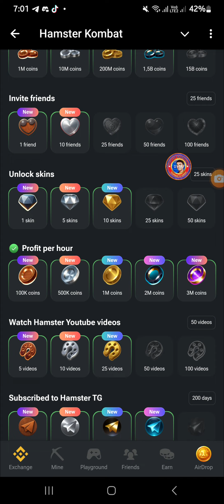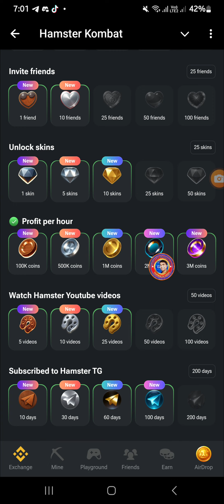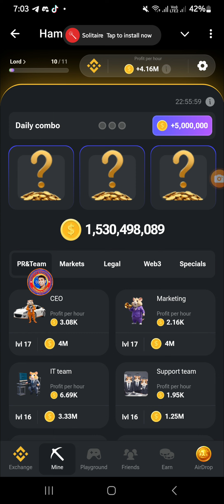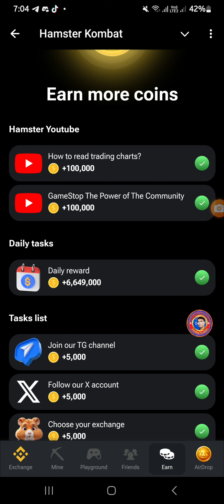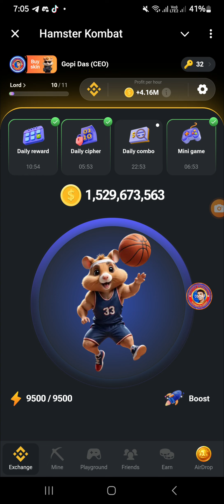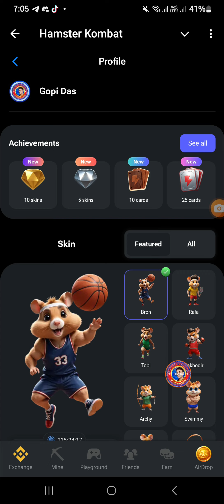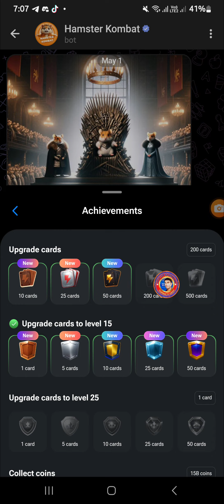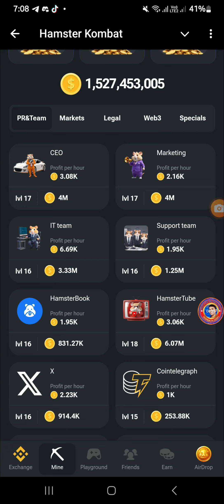Hamster Kombat New Update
টেলিগ্রামে যুক্ত থাকুন